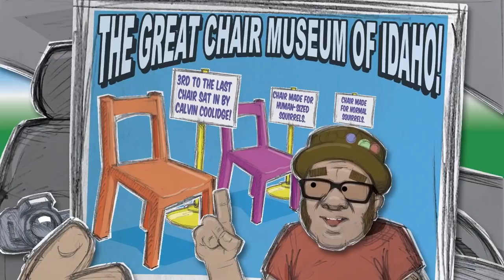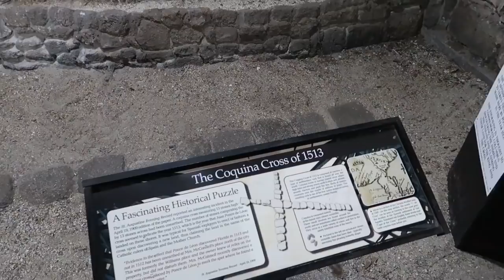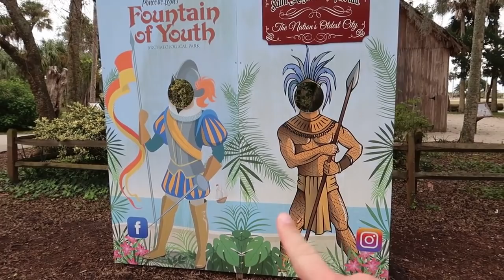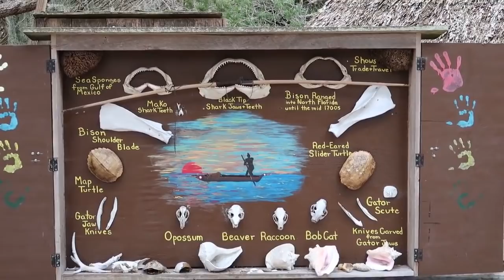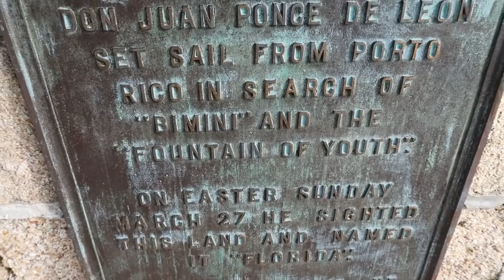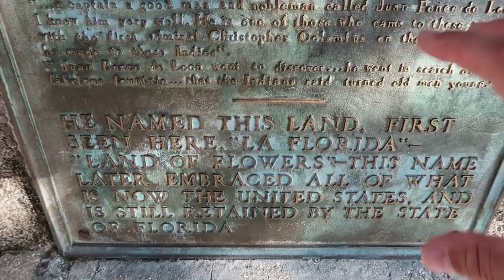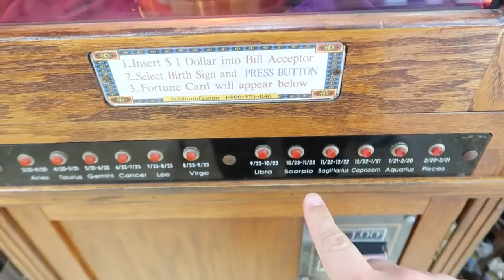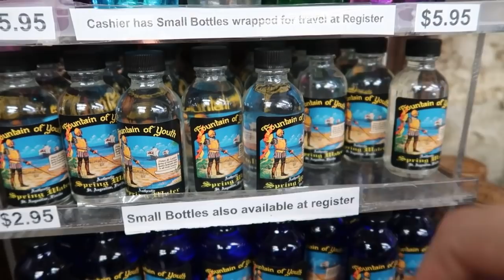Fountain of Youth - St. Augustine, FL